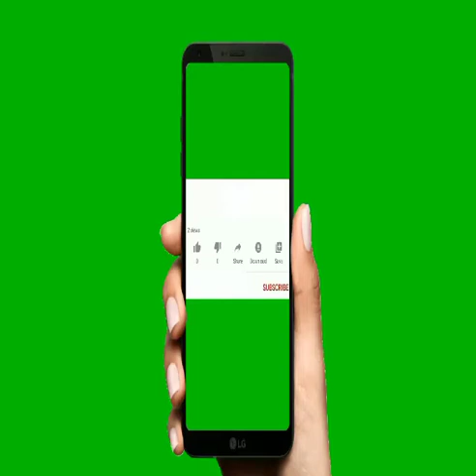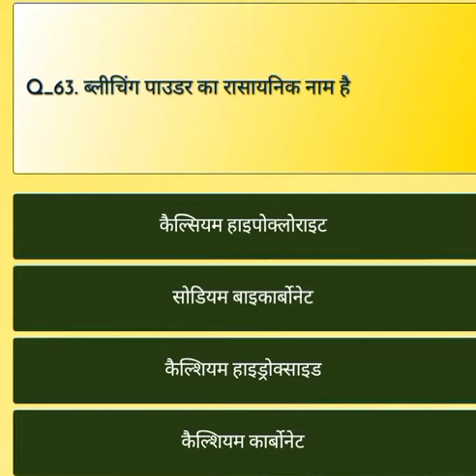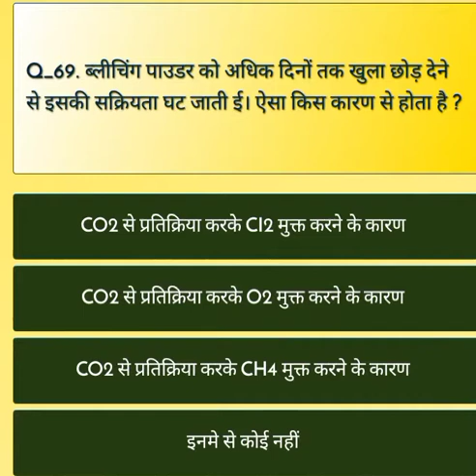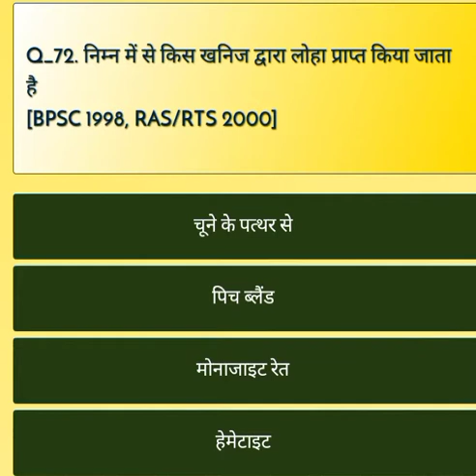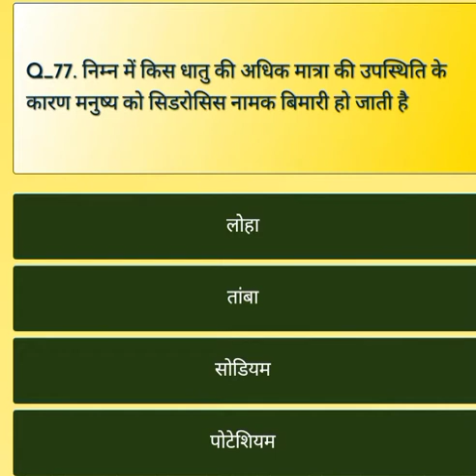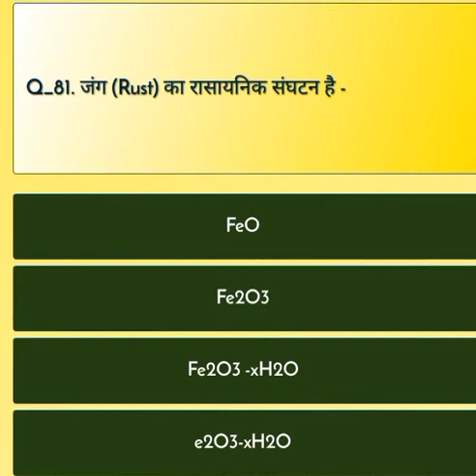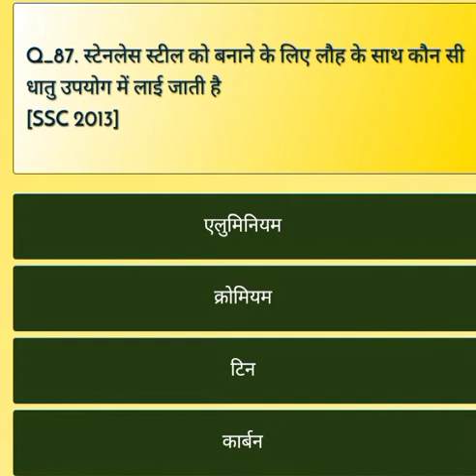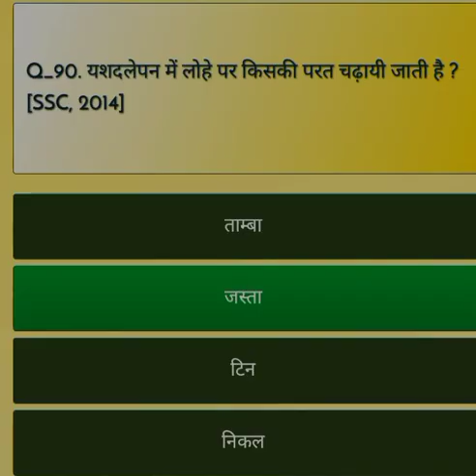धातुएँ और उनके यौगिक//Set:-19//All Compatative Exam Pervious year question m.i.q/By:Kumar Mukesh Sir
धातुएँ और उनके यौगिक का मोस्ट इंपोर्टेंट क्वेश्चन कवर किए हैं जो एग्जाम मैं बार-बार पूछा पूछा जाता है दोस्तों इतना पढ़ लीजिए क्वेश्चन इसी से आएगा सेट बाय सेट बारकी से अध्ययन कर  लीजिए

🌹🌹यह Chemistry( रासायन शास्त्र) का लगातार एपिसोड चलता रहेगा दोस्तों तो इस एपिसोड में जुड़ने के लिए हमारे चैनल को सब्सक्राइब कर बैल आइकन को हिट करले ताकि सारा नोटिफिकेशन आपको मिलता है🌹🌹

📕📕 इस एपिसोड में प्रीवियस ईयर क्वेश्चन आपको मिलता रहेगा जो एग्जाम के लिए बहुत हेल्पफुल होता है 📚📚

🌴जल्द ही जुड़ जाए ताकि बाद में पछताना ना पड़े🌴🌴

Biology class Kumar Mukesh YouTube channel me  आप सभी का स्वागत है लाइक शेयर सब्सक्राइब करते रहिए दोस्तों यह आपका अपना फैमिल स्टडी रिलेटेड ग्रुप में शेयर कर दें ताकि सभी इसका लाभ उठा सकें

ना संघर्ष ना तकलीफ तो खाक मजा है जीने में बड़े-बड़े तूफान भी थम जाते हैं जब आग लगे हो सीने में

लगातार मेहनत करते रहना है मंजिल खुद ब खुद चल कर आएगा

🌍🌍जय हिंद मिलेंगे नेक्स्ट वीडियो